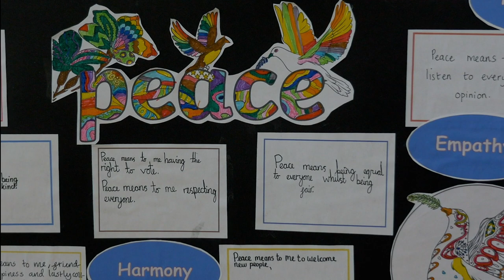A Message for Ukraine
A song and message of support from schools in Kirklees and 6million+, West Yorkshire.